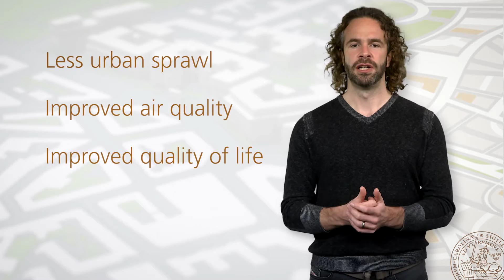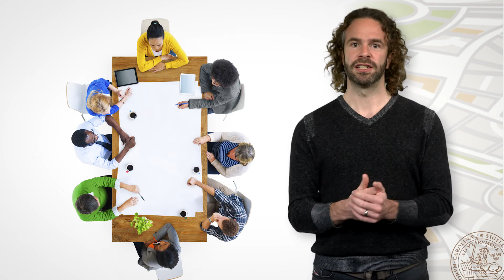1L2 Sustainable Cities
IIIEE video lecture for the MOOC course "Greening the Economy - Sustainable Cities".